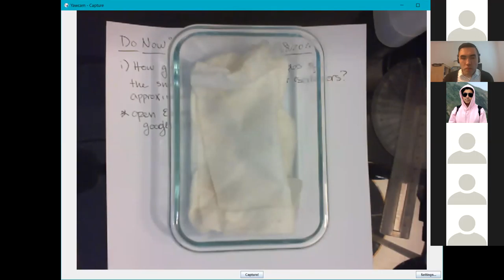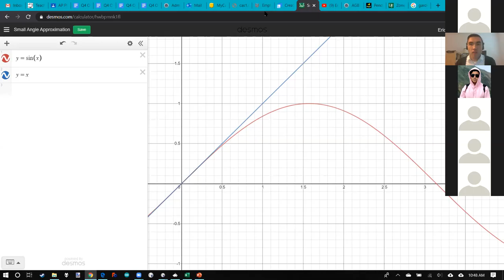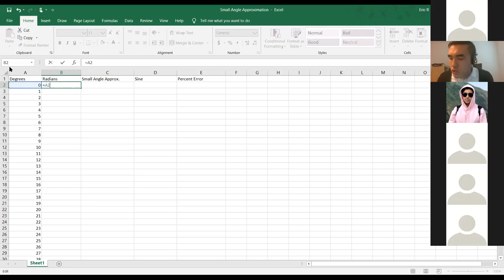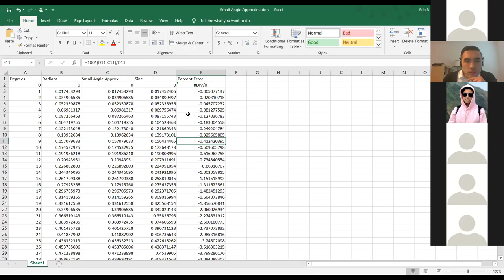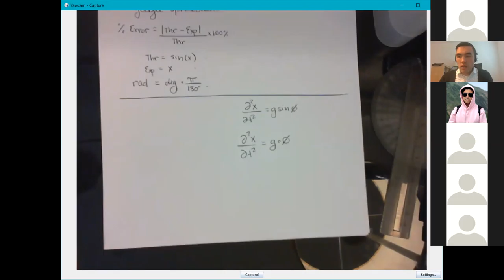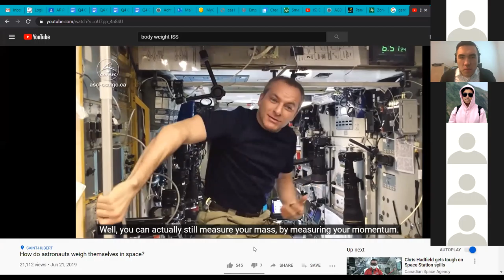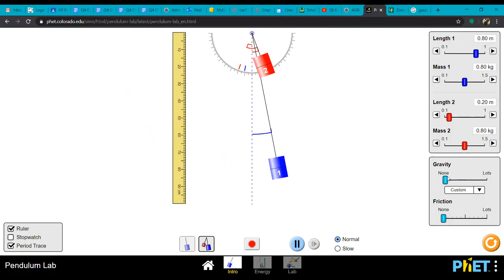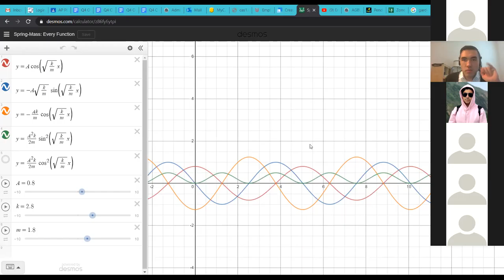AP Physics 1 (3.18.2020)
Small angle approximation and simple harmonic oscillators